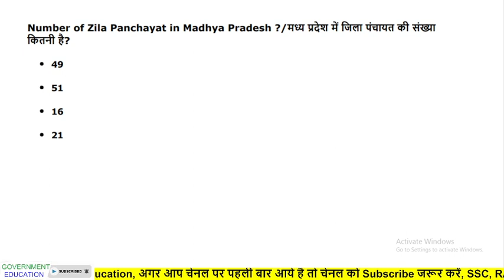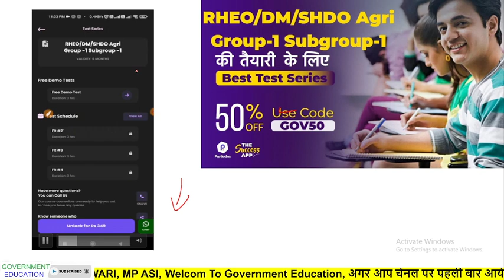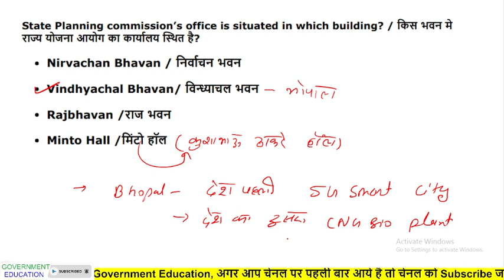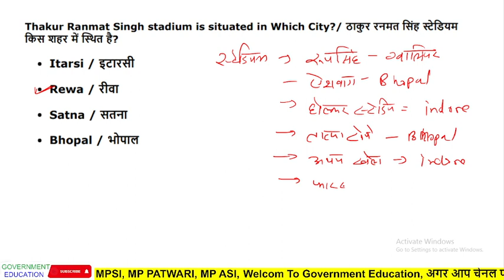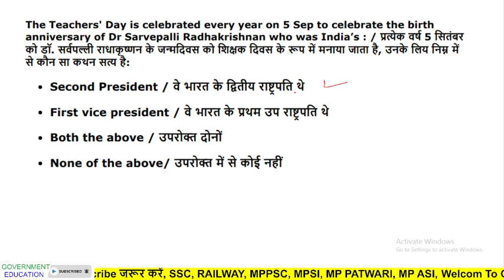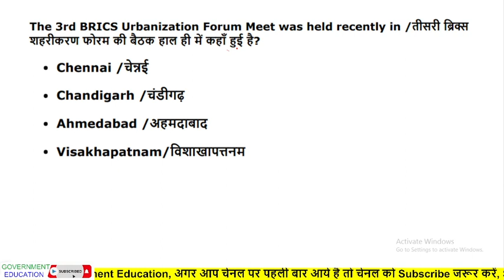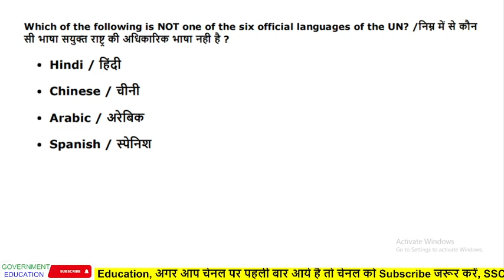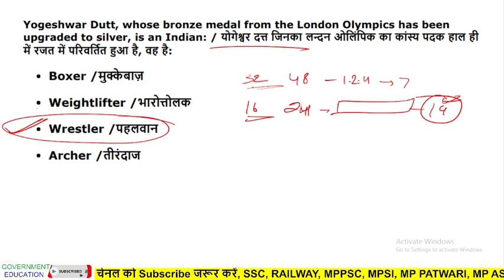Group-2 (Sub Group -1) Gramin Udyan Vistar Adhikari 2022 || MP GK Questions